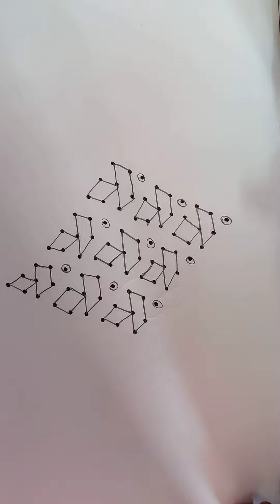விளக்கு கோலம் @jollyandfunnycreations4396 kolam@